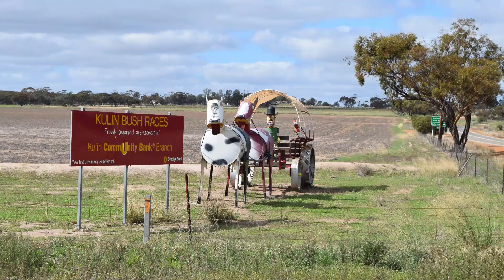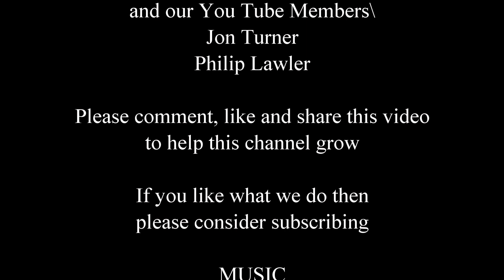Tin Horse Highway - Western Australia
Drive the Tin Horse Highway and check out the cool collection of tin horses lining the road out to the Jilakin Race Track. The Kulin locals have strategically placed their tin horse masterpieces in the paddocks lining the 12 kilometre stretch of road which is known as 'The Tin Horse Highway'.

mikeperth8027
Narananas
You Tube Members
Jon Turner
Philip Lawler